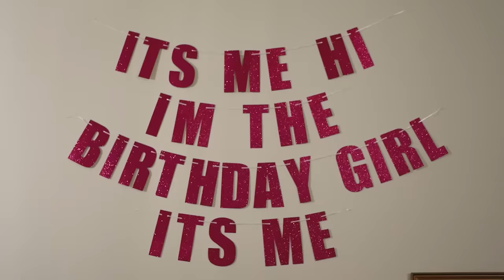June's 6th Birthday!! Happy Birthday to the Happiest Girl 😊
Join Club Crosby to get extra content like bonus videos, live streams, sheet music, and music tracks that you can use for your own videos!